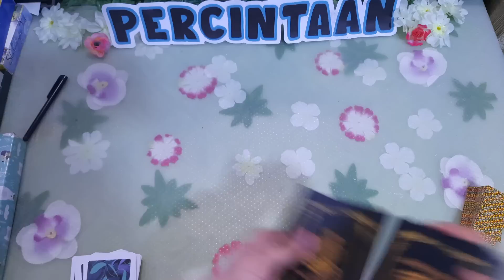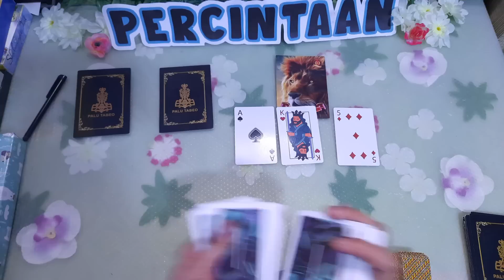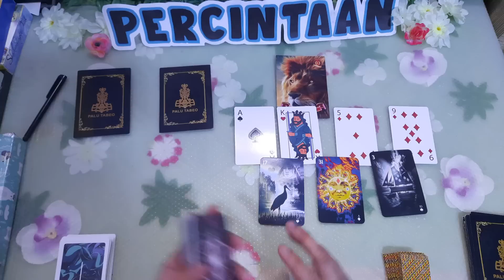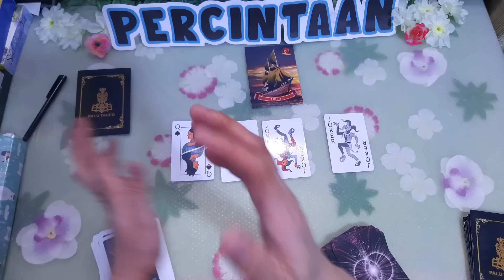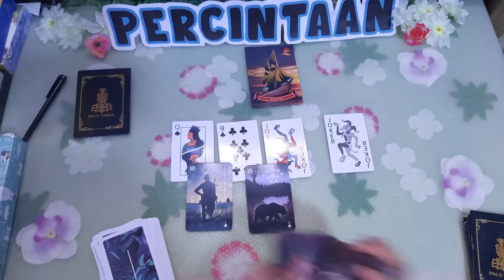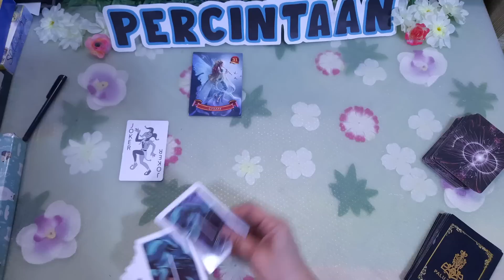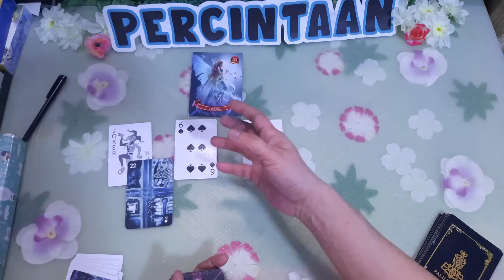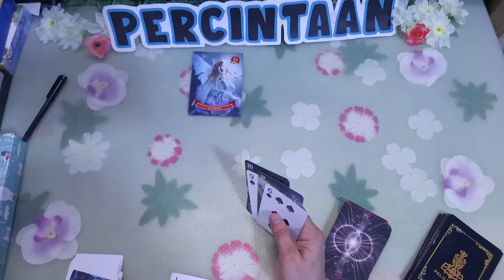Kamu akan mendengarkan/melihat dia bersama pihak ketiga hancur 🙈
TABE BRO BERSAMA BRAY